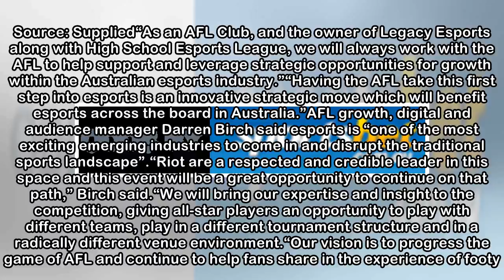AFL esports, League of Legends tournament in November 2018, League of Origin, Riot Games, Oceanic P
AFL esports, League of Legends tournament in November 2018, League of Origin, Riot Games, Oceanic Pro League
The event will see the best League of Legends players from across the country represent their home states in a series called League of Origin. A venue and date will be confirmed in the next few weeks.